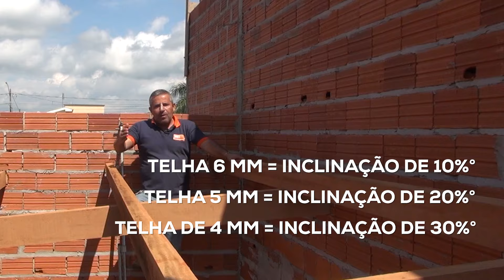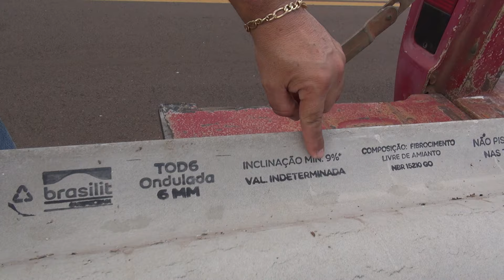Como Fazer uma Cobertura de Telha Cimentícia: Veja Passo a Passo Completo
Convidamos Josias Rodrigues do canal @JRCONSTRUCAO e embaixador do canal Obra é Compromisso, para ensinar como fazer uma cobertura da telha cimentícia.

Confira um passo a passo completo para montar a cobertura perfeita e aperfeiçoar essa técnica.

Então, separe as suas ferramentas e bora lá pro vídeo!

MINUTAGEM

0:36 Como fazer a estrutura da cobertura de forma correta
5:57 Inclinação da cobertura
8:21 A colocação das telhas Brasilit

➡️ Como fazer a estrutura da cobertura de forma correta

O primeiro passo para fazer uma cobertura de telha Brasilit é saber como criar a estrutura de forma correta, quais os materiais indicados e como definir o ponto de inclinação.

Josias destaca que o primeiro ponto de uma estrutura é saber onde que a água irá cair. Com isso definido, você é capaz de identificar o início e o fim da cobertura.

Partindo do início, é recomendado que os espaçamento entre a parede e o eixo da estrutura (meia tesoura, no caso, o eixo da vigota) seja o total do início ao fim, dividido por 3. No vídeo, foram 3 divisões de 1,76 centímetros.

Também é importante a segunda estrutura (estrutura secundária ou estrutura de apoio), sendo ela que receberá as telhas e a fixação das mesmas.

➡️ Inclinação da cobertura

No início do vídeo, Josias cita a importância de trabalhar com a chamada inclinação 10, 20 e 30. Essa é a inclinação recomendada para as telhas Brasilit.

Como existem 3 tamanhos de telhas Brasilit, cada número de inclinação é recomendado especificamente para cada uma delas.

Para a telha 6mm, aplica-se a inclinação de 10%°. Para a de 5mm, a inclinação é de 20%°. E, para a telha de 4%°, usa-se a inclinação de 30%°.

➡️ A colocação das telhas Brasilit

Para carregar a telha de forma correta, pegue nas duas segundas ondas, evitando assim que ela trinque ao meio.

Para colocar de forma correta, atente-se ao remonte que deve ficar sobreposto pela telha de baixo. Ajuste até que a telha fique firme em cima da outra.

Com isso feito, utilize uma tábua para andar pelas telhas para fazer a fixação.

Para isso, utilize uma broca e faça os furos. Para fixar, utilize o parafuso de chave 10. Os locais indicados são a primeira onda da telha e o local do remonte.

É isso aí! Até o próximo vídeo!

📝Comente aqui embaixo e conta pra gente!

Só aqui no Obra é Compromisso você fica por dentro do mundo da construção e reforma 🧱!

Quer aprender mais sobre coberturas e telhados? Então, se liga nesses conteúdos aqui:

Na Obramax você encontra todos os produtos com preço de ATACADO!
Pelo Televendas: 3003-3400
Ou em nossas lojas físicas!
📍 São Paulo: Avenida do Estado, 6.313 | Mooca
📍 Praia Grande: Avenida Ministro Marcos Freire, 1.500 | Jd. da Glória
📍 Rio de Janeiro: Avenida Brasil, 3.666 | Benfica